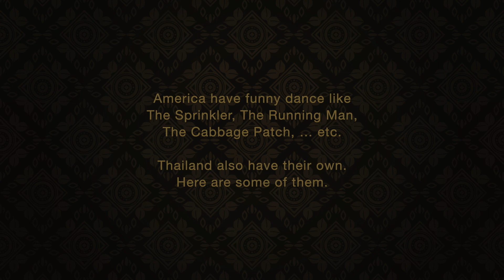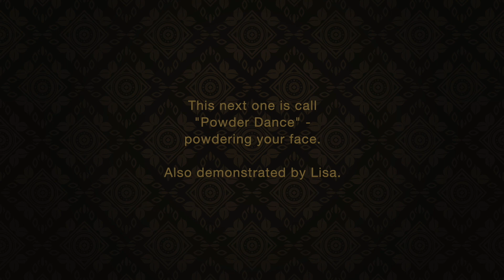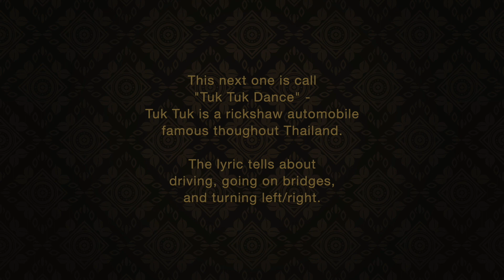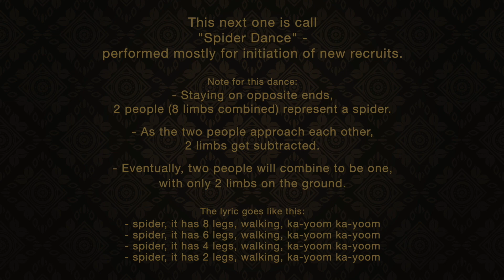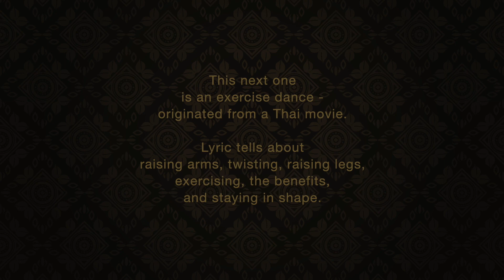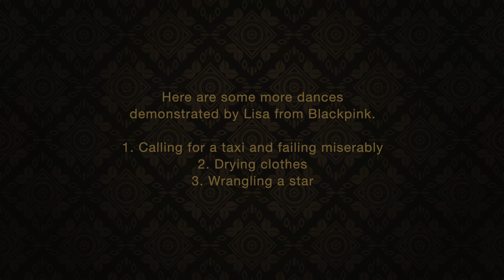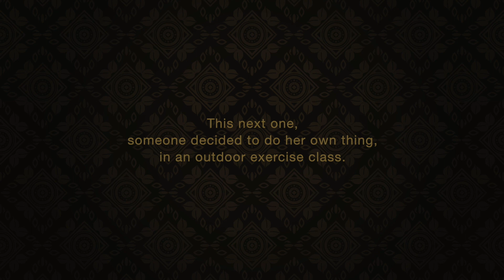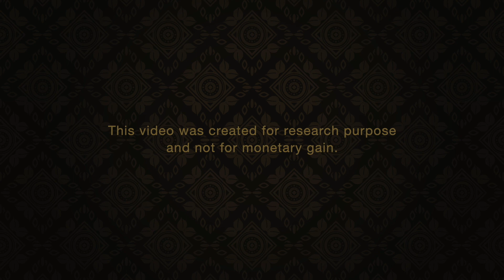Wacky Types Of Dance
Americans have funny types of dance like The Springker, The Running Man,
The Cabbage Patch, … etc.  Thailand also has their own.  Here are some of them.